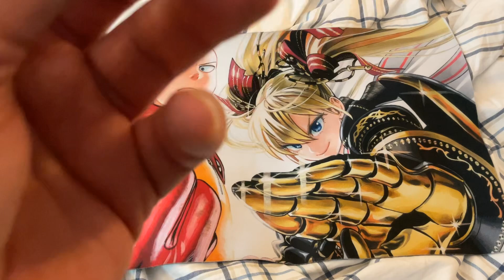Japanese Gachu animals : part 2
sI Sto my channel
If subscribersa today you will see more videos from me